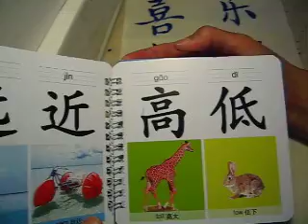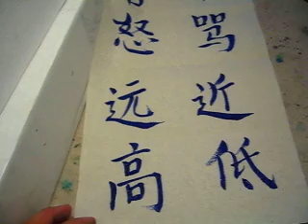CLC -Wod List 远近高低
远近高低